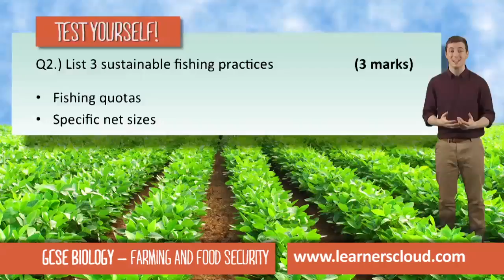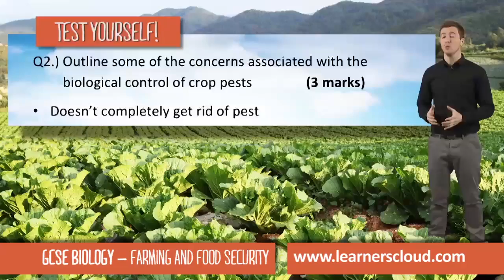Farming and food security: GCSE Biology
GCSE Biology module (sample): Farming and food security

By the end of this topic you will have covered:
- Farming
- Food security

Get the grades you need in GCSE Biology - access HD-quality GCSE revision videos and apps from LearnersCloud: